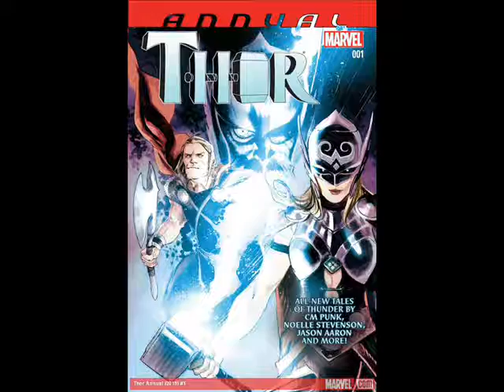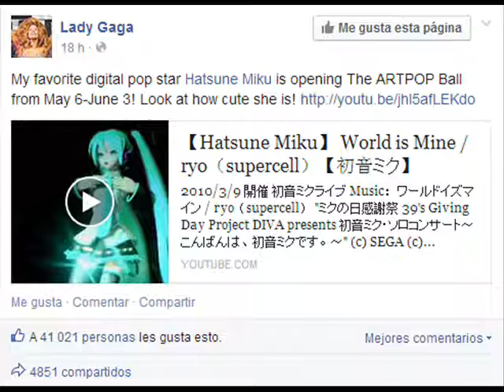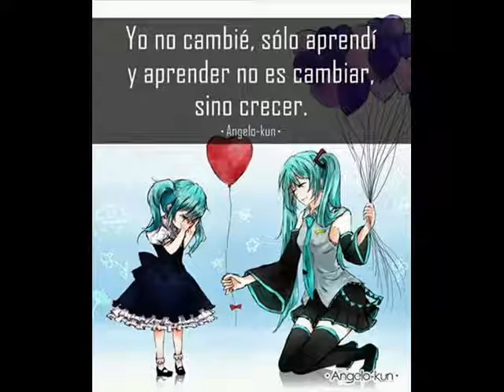5 Celebridades Amantes del Anime y los Comics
Han pasado 84 años desde la ultima vez que hable.  Asi que para todos aquellos que lo  pedian aqui estoy de nuevo.
Espero lo disfruten :D